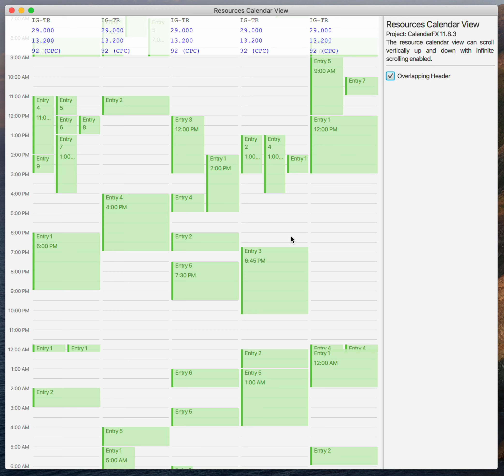CalendarFX: Resource Calendar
A new addition to the CalendarFX framework. A day view with multiple columns, each column representing one resource and its calendar entries.